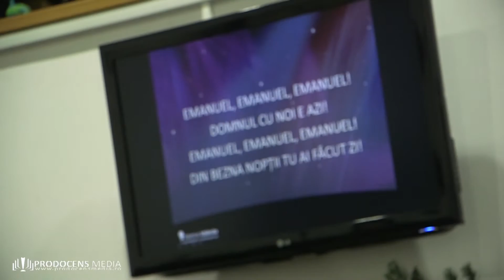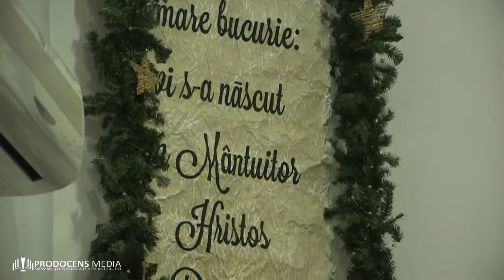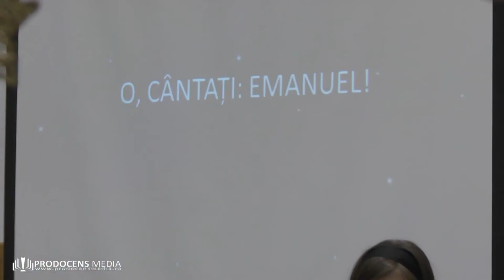CORUL BCDE IZBANDA BUCURESTI - EMANUEL - PRODOCENS MEDIA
EMANUEL - CORUL BCDE IZBANDA BUCURESTI  - PRODOCENS MEDIA